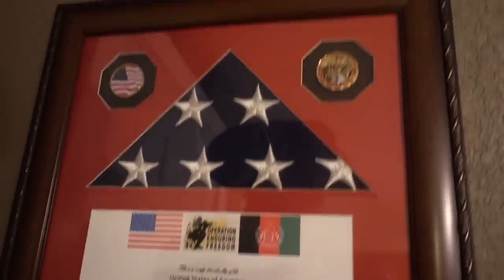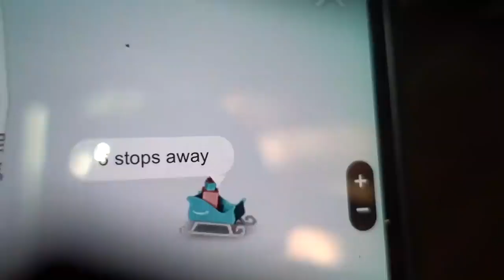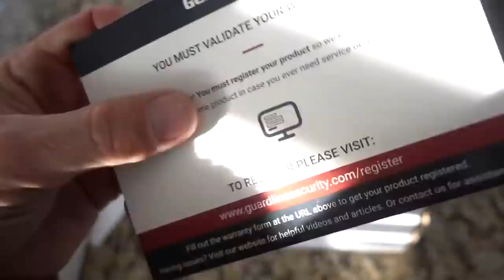Coyotes are Attacking People THIS IS WAR